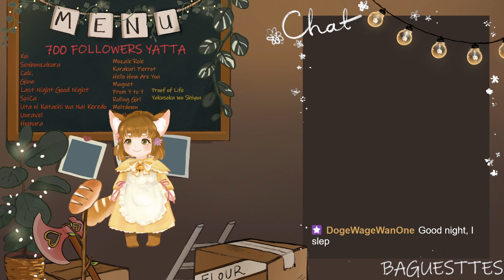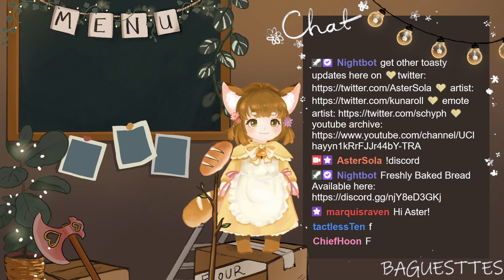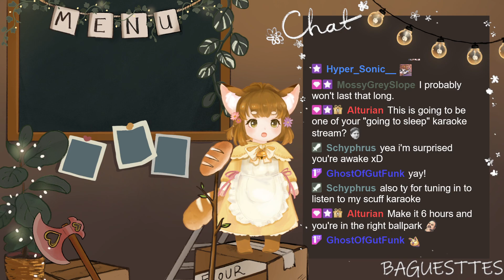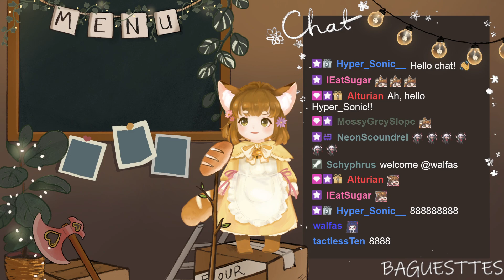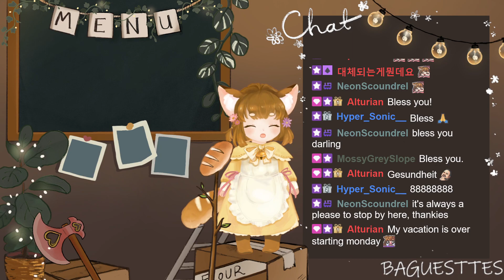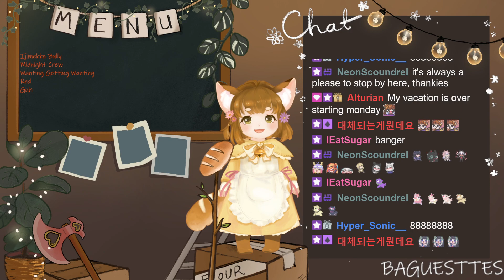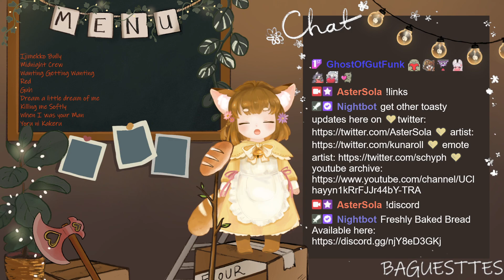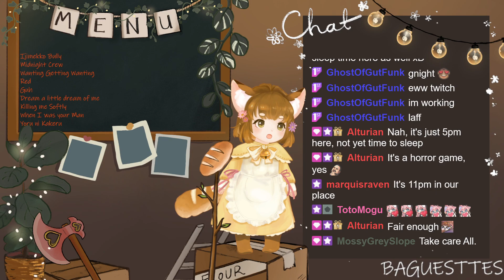[Karaoke] late night karaoke?? owo??????? uwu!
(Streamed on the 30th of June 2022)

Pre-stream description:
i havent slept in a long time, the natural reaction is to sing right? RIGHT?

Post-stream description:
One last song? Nay. Well... actually... We kept it short today somehow... not sure how but... I'll take it? Sleep is always good!

Rigger: Danchou!